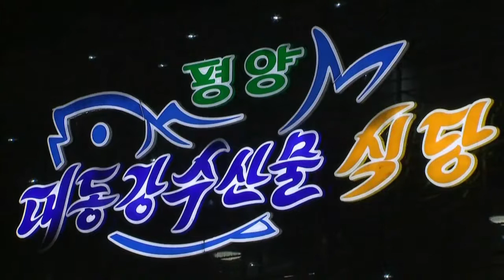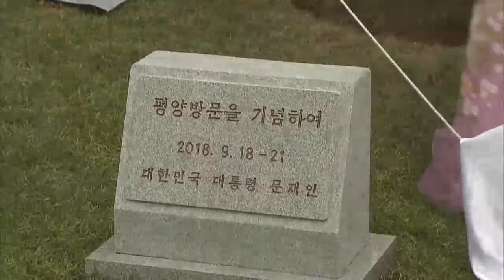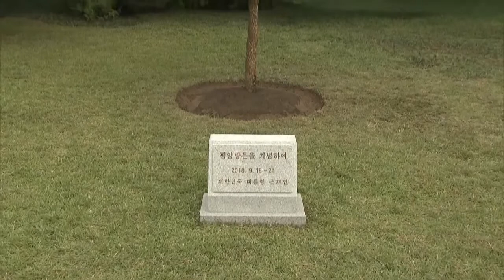[제3차 남북정상회담 영상]대동강 수산물 식당 만찬 02 / 기념식수 스케치 01 / 만수대 창작사 참관 01